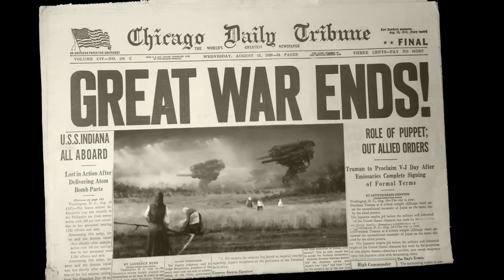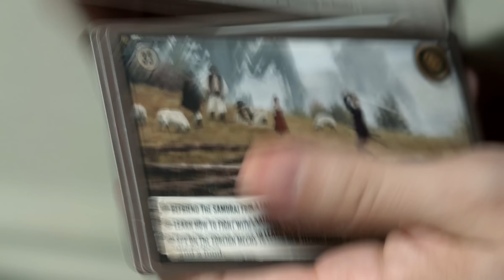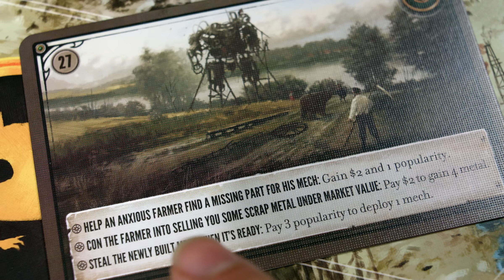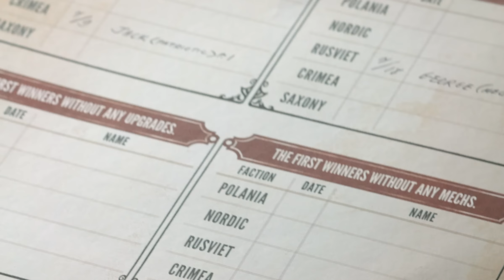Scythe (Inside the Box - Ep. 23)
Hana steps up her game while Jack, George and Brandon contend with hostile farmers, horny mechs, and dangerous windmills in this alternate 1920s, where giant robo-warfare reigns supreme.

Scythe
from Stonemaier Games
MSRP: $80
Play length: 115 minutes
1-5 players